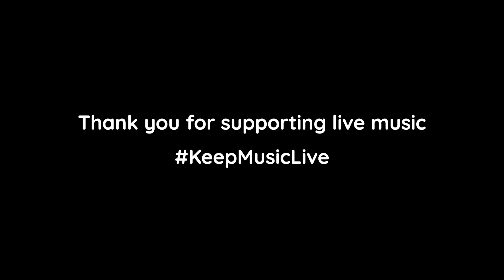Eve Boulos & Neil McCracken || Pianodrome Sessions with St. Mary's Music School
SUBSCRIBE to our channel and help us grow the audience for the fabulous array of local and traveling musicians filmed in the warm embrace of the Pianodrome here in Edinburgh, Scotland

PIANODROME is the world’s first 100-seater amphitheatre constructed entirely from pianos. A unique playable community sculpture, and radical re-imagining of the piano in today’s throw away culture.

ST MARY'S MUSIC SCHOOL is a dedicated and energetic centre of learning, one of nine Government-supported specialist music and dance schools in the UK and the only one in Scotland. They strive to open their doors to outstanding young instrumentalists and choristers from Scotland and beyond – regardless of their means or circumstances – allowing them to flourish and excel, musically and academically, in a safe, supportive and inspiring environment.

Eve Boulos Saxophone
Neil McCracken Piano

CREDITS
Director and Producer: Matthew Wright
Sound: Lewis Macdonald